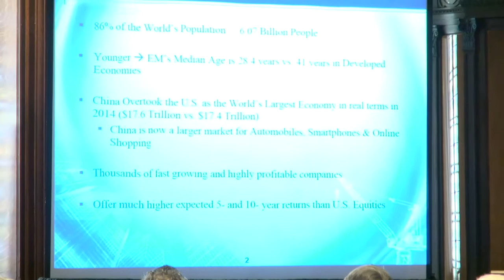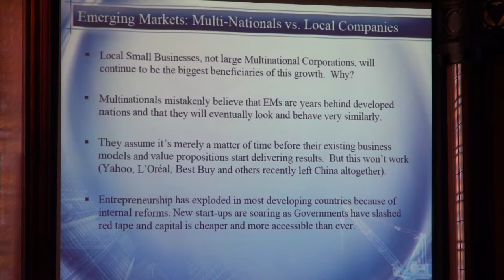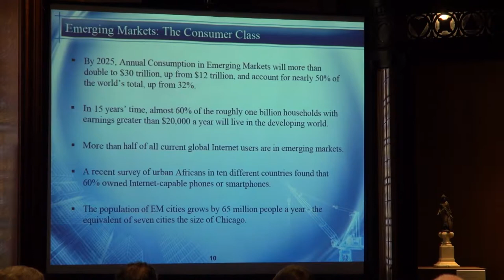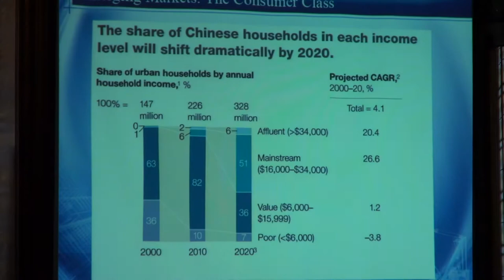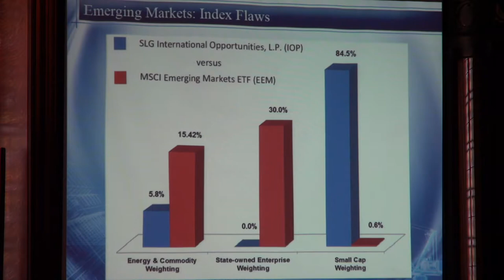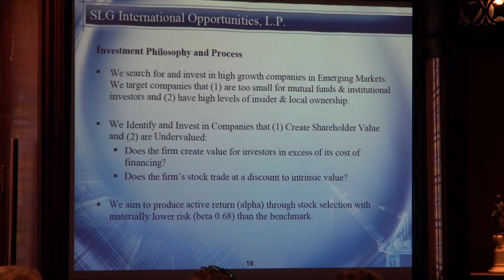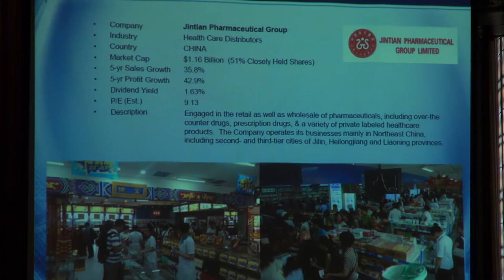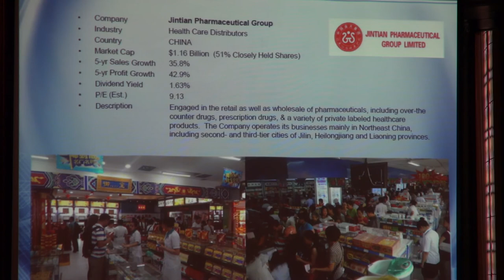David Gong Mark Painter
The following video represents the views and opinions of The Stanley-Laman Group, Ltd. and is not intended to be investment advice.   Investing in these kinds of strategies involves the risk of loss of principal. Reference to The International Opportunities Portfolio (IOP) is for the purpose of illustrating concepts regarding opportunities and pricing in international markets.  IOP is available through Offering Memorandum Only to high net worth sophisticated investors.